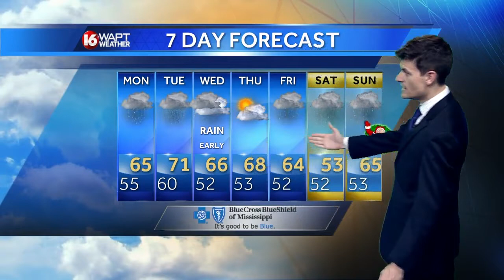Sunday Evening Webcast